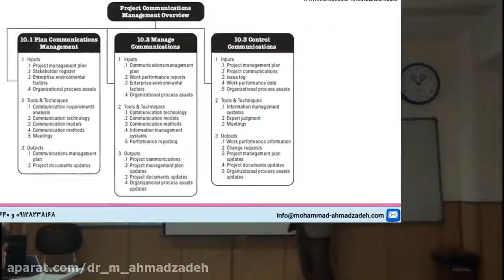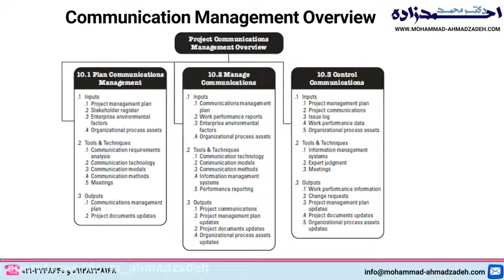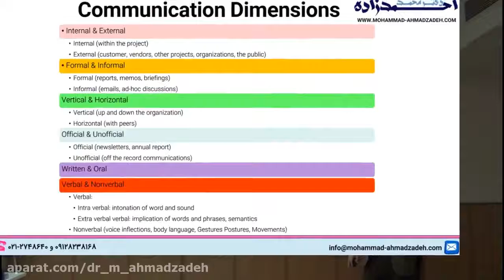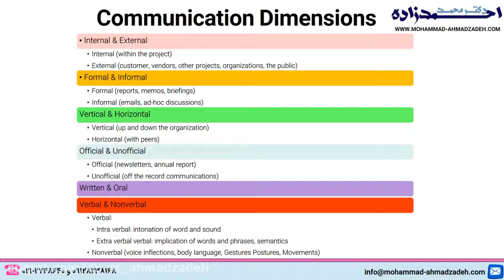مدیریت ارتباطات پروژه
در این ویدئوی آموزشی، دکتر محمد احمدزاده،ضمن بررسی مدل ارتباطات پروژه، به بررسی اجزای این مدل شامل ارسال کننده، پیام، ابزار انتقال پیام و در نهایت گیرنده می پردازند و مشخصات هریک را تشریح می نمایند. جهت اطلاع از خدمات آموزشی و مشاوره ای دکتر محمد احمدزاده، به آدرس وب سایت ایشان مراجعه فرمائید.